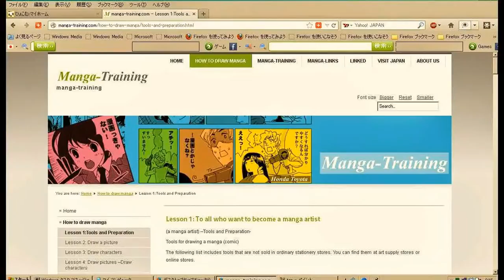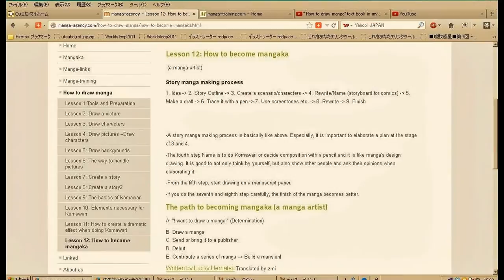Basic manga Tutorial "How to draw manga" in my HP02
You can show "How to draw manga"Basic knowledge　tutorial ,in my HP02 manga-training.com,manga-agency.com,writ­ten by in English and Japanese.PLEASE study Japanese.